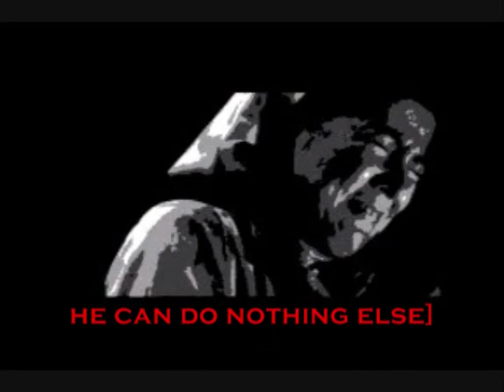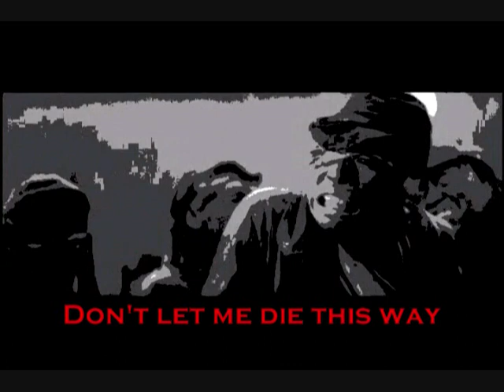5. The Last Himeyuri, ひめゆり — Mud & Grace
Animated film based on the Okinawa nurse aides of WWII; as the wounded are brought in from the front the Himeyuri struggle to give aide under desperate situations.

MUD & GRACE:

[Endless rain, mud, night. An Imperial Army hospital truck bringing wounded to the 3rd Surgery Unit. Nurses unloading countless bodies.]

Tira: How many came in this time?

Ashitomi: Eleven, I think.

Higa: I counted thirteen, but one is dead, I think. He lost his face.

Katsuko: Please, I need a stretcher!

[Cut to: stretchers, Himeyuri hauling bodies into the caves. Ashitomi hurrying from body to body, checking bandages. The wounded are grouped depending on the type of treatment they need to receive, almost all are amputations. In one corner untreated gangrene cases toss about in agony; their limbs swelled dark and grotesquely]

Wounded Soldier #1: Wunai … please, wunai …

Ashitomi: Yes? What is the matter?

Wounded Soldier #1: I am … so ashamed. Please, I need to go to the bathroom … I can’t move, it’s been two days … please.

[Cut to: Ashitomi bends down to pick up a bed pan only to find it is half-full with urine. She undoes the wounded man’s trousers and helps slide them down. As the man urinates Ashitomi tries not to vomit. They are both highly embarrassed]

Wounded Soldier #2: Wuani-gami, it hurts! Please kill me!

Kohitsuji: Brain fever … gangrene … tetanus … he will die soon … he is not even human now.

[Cut to: A small antechamber set off from the cave. Kohitsuji helps hold down the leg of a screaming boy. There is no pain killer. A doctor takes an old saw and begins to slice the leg off. The boy twists and screams in pain. Suddenly his eyes go blank and the screaming stops but the doctor keeps cutting into the boy as if so exhausted he can do nothing else]

Wounded Soldier #3 [sitting up in bed and shouting]: Hey! You bastard!

[The man jumps up and grabs a small, wounded officer, begins choking him]

Wounded Soldier #3: You bastard! You ordered us to attack yesterday! You! You killed everyone! You ordered us to attack knowing we would all die! I will kill you!

Ashitomi [rushing over]: Please, sir! Please let go!

Wounded Soldier #3 [slowly turning around in disbelief] : Idiot! What do you know? You are a child! Why are you even here? [strikes Ashitomi who lands in mud and urine and feces. Kohitsuji and Katsuko rush over to help her up]

Ashitomi: Me? Me? I’m the idiot? We are in hell and I’m the idiot?

Wounded Boy: We are forsaken … Forsaken! Where is my honor? Don’t let me die this way … give my death meaning … my death … my death!!